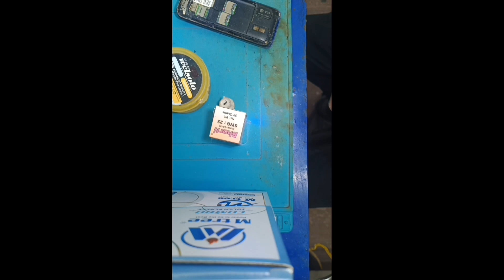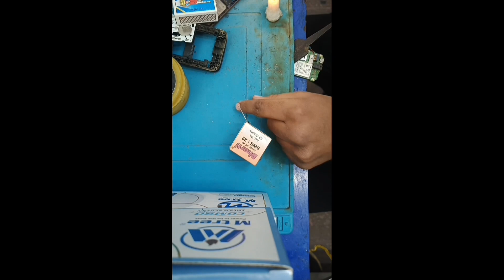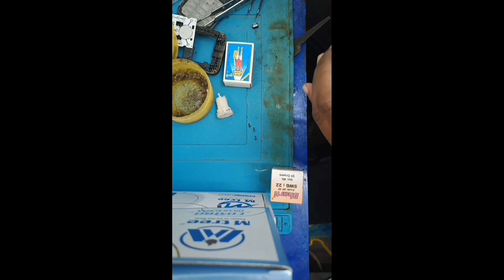😍5 मिनट में चार्जिंग पिन चेंज करे📳 how to replace charging port | charging pin kaise change kare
About:• Hello dosto kaise hai aap loge Aaj is video me hm aapko batate hai ki mobile ki charging pin kaise change kare sirf 5 min.me
without blower.

how to replace charging port
charging port replacement charging port
how to replace mobile phone charging port
how to how to replace type c charging port
how to replace micro usb charging port charging connector replace
how to replace charging jack
how to fix charging port charging port repair
how to clean iphone charging por
thow to replace micro usb port
how to replace micro usb port on phonecharging port replacereplace android charging port
how to change mobile phone charging port
how to change mobile phone charging jack
how to change mobile phone charging pin
how to change charging jack charging pin kaise change kare
type c charging pin kaise change kare
how to change mobile phone charging base charging pin kaise chang kare
how to change charging pin
how to change charging port kisi bhi mobile ka charging pin kaise change karte haipin kaise change karte hai